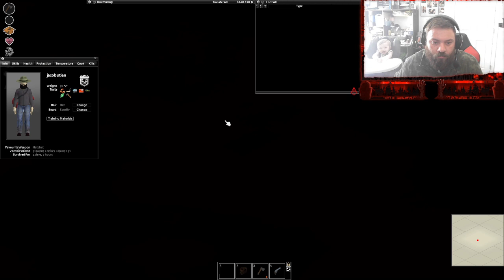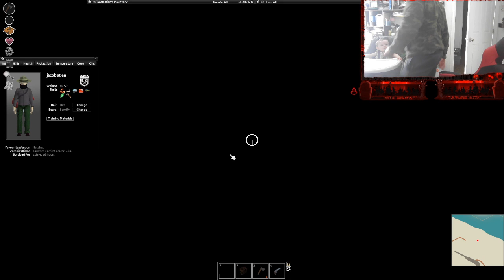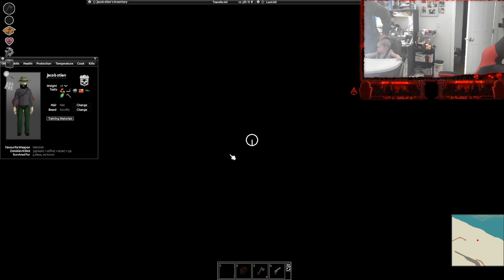jeep nomad life ep 2